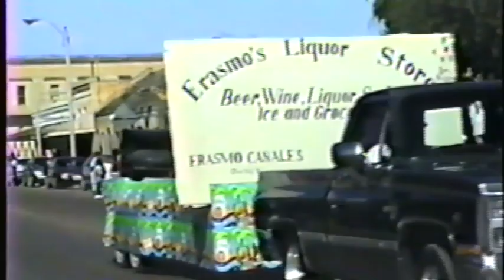Home Video - Starr County Fair Parade 1991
Video footage from the 1991 Starr County Fair Parade.